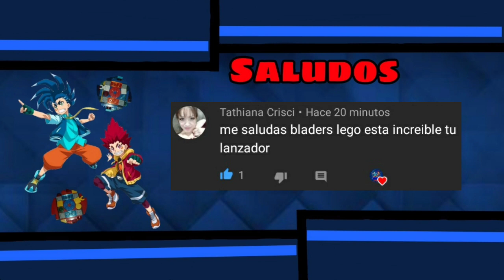Como hacer a Tempest Dragon de Beyblade Burst Sparking de Lego